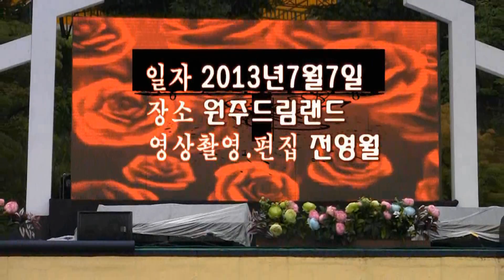가수 최성민-소중한당신(강원도민을위한 열린무대 '13.07.07 원주드림랜드)